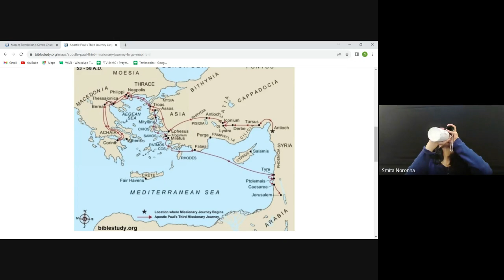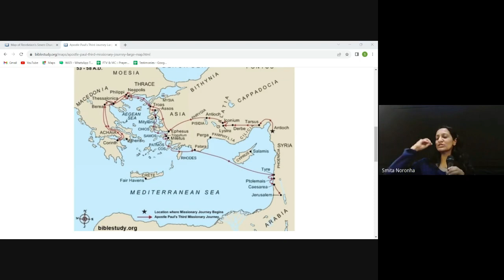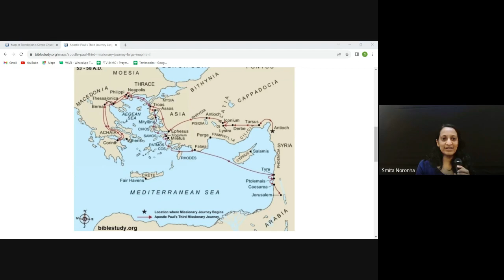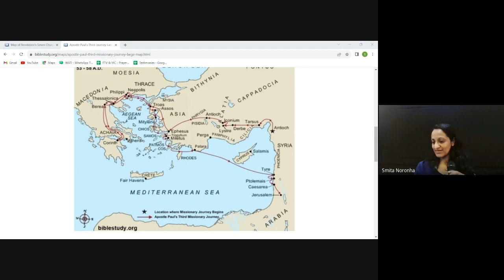Christian History & Missions | Lecture 7: BC201-CH&M-20230829